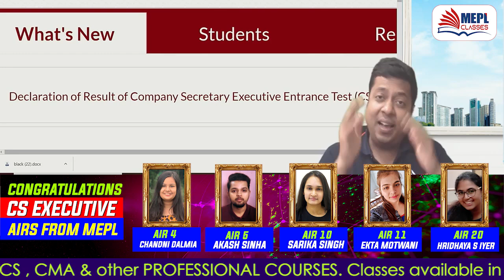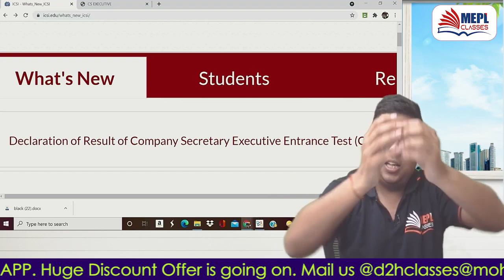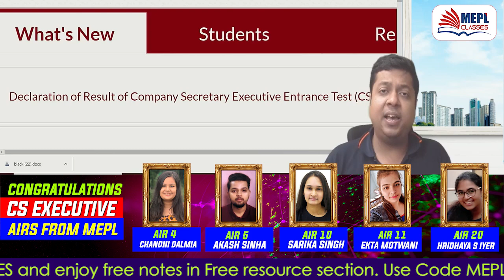CSEET Result By ICSI | Mohit Agarwal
MOHIT AGARWAL Sir is a first class graduate from St.Xaviers College . He Qualified in First Attempt Competitive Exams such as Chartered Accountancy, Company Secretary and was placed in merit list (RANK HOLDER) securing ALL INDIA HIGHEST in Auditing and Assurance at the final level. He has won many scholarship awards, gold and silver medals throughout his academic life including scholarship from institute for his ALL INDIA RANK 1. He possesses a vast experience of teaching (since 2007)Accountancy, Law, Audit to students of highly competitive courses like CA, CS, CMA and has addressed a number of courses and seminars organized by Professional Institutes. Students find his classes hard to miss because of his innovative and passionate teaching style full of positive energy, knowledge and enthusiasm. His sincere contribution in the field of QUALITY in education is praiseworthy.